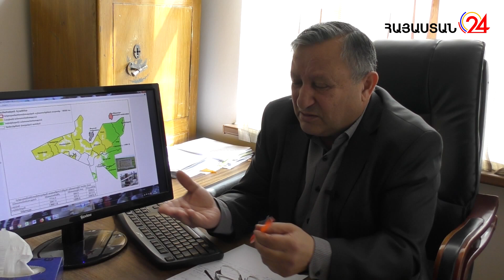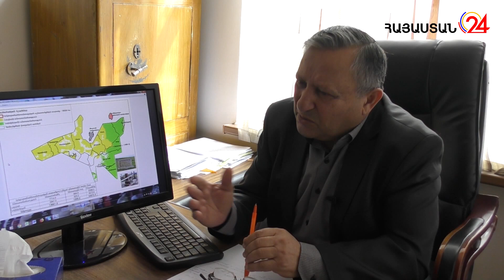«Պոլիմետալի» գործունեությունը կարող է անդառնալի հետևանքներ ունենալ տարածաշրջանի համար